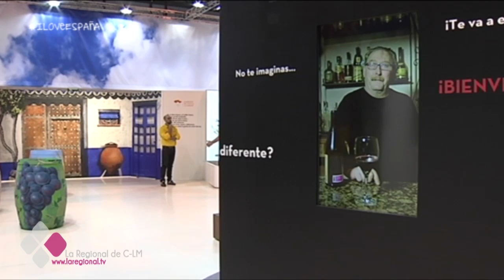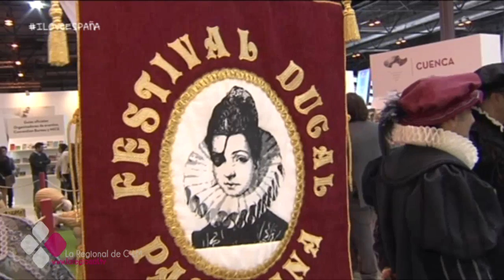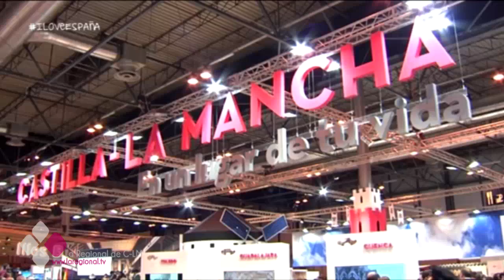I LOVE FITUR C-LM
Programa especial de i love España desde el stand de Castilla-La Mancha en Fitur 2017.